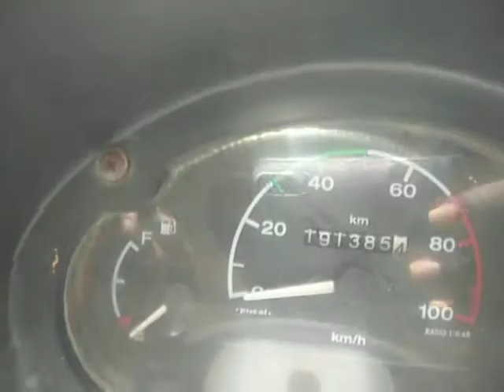2009 TATA Ace 4X2 Pickup Trichy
2009 TATA Ace 4X2 Pickup Trichy